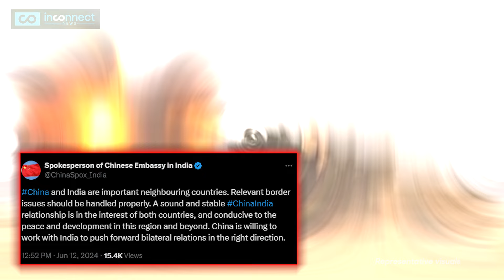India Boldly Rattles China : 30 Tibet Places Renamed | Indian Defence Update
India Boldly Rattles China | 30 Tibet Places Renamed | Indian Defence Update | India vs China | India China | Defence |

India's geopolitical & strategic move against China unfolds as New Delhi prepares to rename 30 historic places in Tibet. Is PM Modi led Indian government reigniting the Tibet debate? How will this impact India vs China defence & strategic equation along the LAC? With this bold move India aims to counter Chinese bullying in the Indo-Pacific region & reignite the question of Tibetan occupation by Chinese PLA. China is facing heat from all neighbours in the ASEAN & Tibet question could rattle Xi Jinping’s CCP. Find out the latest news & further details in this Inconnect News story!

How India Renaming Of 30 Tibet Sites Defies Chinese Bullying |
In a bold geopolitical move amidst escalating tensions, India under Prime Minister Narendra Modi has announced plans to rename 30 places in Tibet. This strategic decision is viewed as a significant step in India's stance against China's assertiveness, particularly in light of recent border disputes and China's renaming of Indian territories in Arunachal Pradesh.

Defying Chinese Bullying: India Renames 30 Tibet Sites |
The Indian Army, with support from research institutions like the Asiatic Society in Kolkata, meticulously identified historical Tibetan names predating China's occupation in 1959. This move is not just a symbolic gesture but a calculated effort to reaffirm India's historical ties with Tibet and challenge China's narrative of territorial control.

Standing Up to Chinese Pressure: India's Tibet Site Renaming |
Tibet, historically a peaceful neighbor with deep cultural and religious ties to India, has become a focal point of geopolitical rivalry between the two nuclear-armed nations. India's decision to rename these locations aims to revive Tibet's cultural heritage and assert its sovereignty in the region.

The Courageous Act: India Renames Tibet Landmarks |
This development has sparked discussions on India-China relations, the strategic implications for the India-China border (LAC), and the broader geopolitical landscape. It underscores Prime Minister Modi's proactive approach to safeguarding India's interests in the face of Chinese expansionism under Xi Jinping's CCP regime.

As global attention focuses on these developments, questions arise about the future of Tibet, India's defence strategy, and the international community's response to these geopolitical maneuvers.

How will India's renaming of Tibetan places impact its defence strategy against China?
What historical significance do the renamed Tibetan locations hold for India's defence narrative?
How might India's stance on Tibet influence its defence alliances in Asia?
Will India's move to rename Tibetan sites strengthen its defense posture against Chinese aggression?
How does the historical context of Tibet challenge India's defense policies in the region?